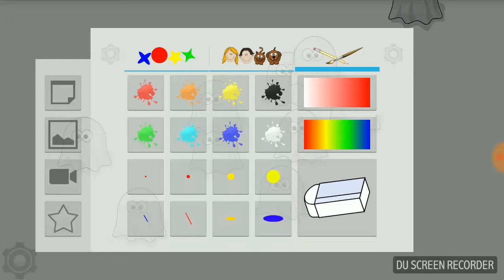Ας παίξουμε Finger paint